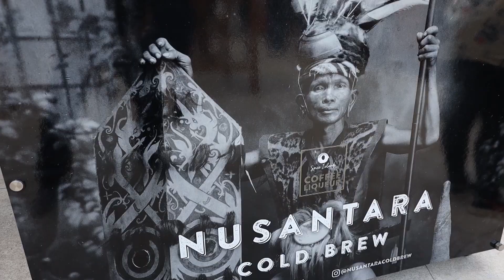Nusantara Cold Brew RECAP 2022